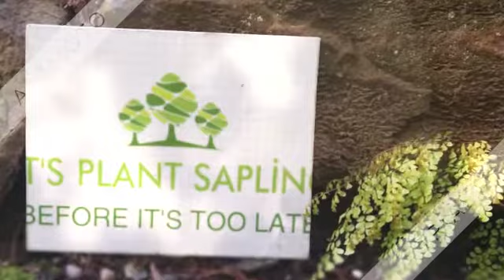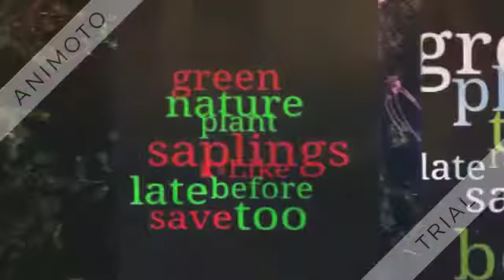LET'S PLANT SAPLINGS BEFORE İT'S TOO LATE 4